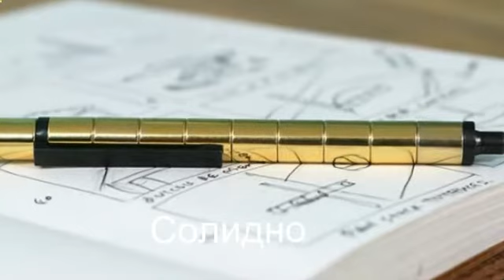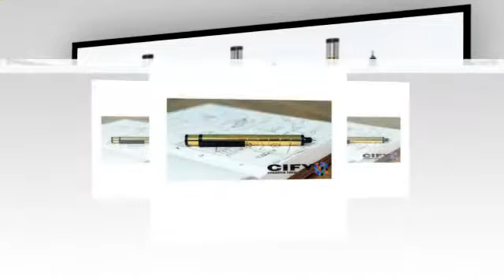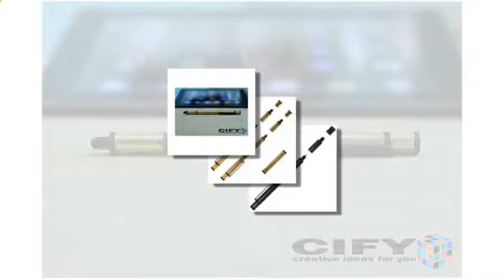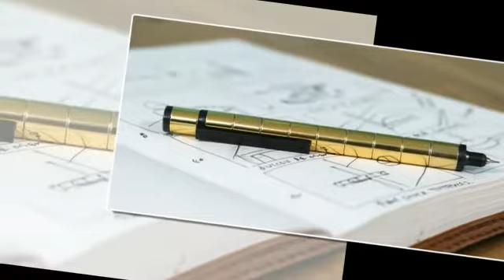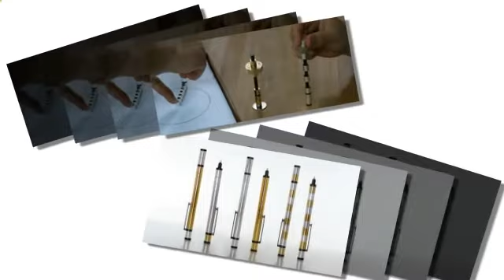polar pen cost in india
POLAR PEN - первая в современном мире модульная ручка, сделанная из магнитов. Это обычное и элегантное создание, сочетающее в себе драгоценные металлы и эргономичный дизайн, привлечет не только множество возможностей, но и массу эмоций, превращаясь в увлекательную игрушку. У нас была возможность ознакомиться за первой реакцией тех, к кому попадала Polar pen, и в 100% случаев на лицах людей мы оценили одно и то же – пылающие глаза и улыбку до ушей. Уверены, что столь радостное восприятие людей к этой чудесной вещице и стало причиной отличной популярности еще задолго до начала продаж Polar pen.  Нас ищут по такому запросу как polar pen cost in india. За 3 месяца мы получили больше 20 000 предзаказов на Polar pen, и вот сейчас у всех желающих появилась возможность заказать её!